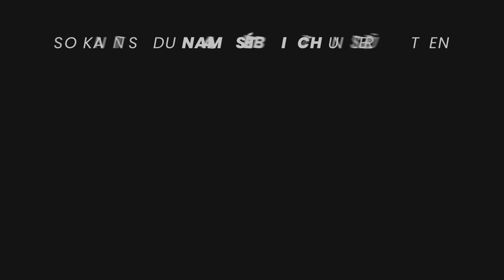Marvin Schulz: Ehrlich sein im Leben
Marvin Schulz ist zu Gast und lügt euch dreist an. Er ist ein fluffiger, radikaler Trainer mit Ehrlichkeitsanspruch und doch kein Hooligan. Nikolai und Marvin haben beide beim Brathahn Brad Blaton gelebt, der Radical Honesty entwickelt hat. Der WItschaftsprüfungsenthusiast Schulz gibt viele Tipps, erzählt vom Self-Help Reifeprozess, der Arbeit mit Emotionen und kritisiert etwas die gesellschaftliche Konditionierung. Warum denken so viele: Lügen sind ok, aber Ehrlichkeit? Das geht doch nicht! - Wo kommen wir denn da hin?

FOLGE 32

Das Buch "Radical Honesty":

OVALmedia presents NAMASTÉ B*TCH

- UNTERSTÜTZE DEN PODCAST -

►Banküberweisung
IBAN: DE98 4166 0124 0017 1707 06
BIC: GENODEM1LPS

 - SOCIAL MEDIA -